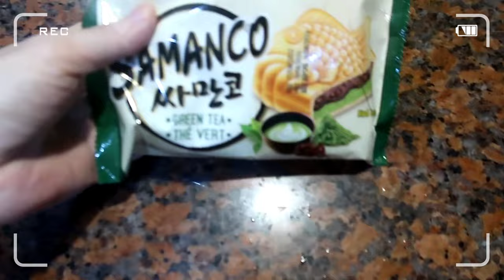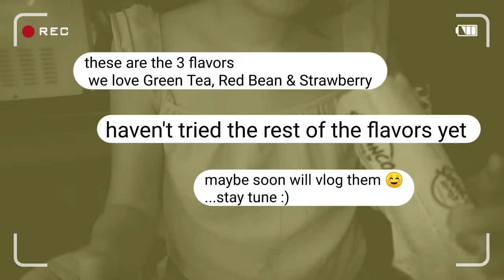KOREAN ICE CREAM SANDWICH 😍 SAMANCO Green Tea Strawberry Red Bean FLAVORS we love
Korean Ice Cream Sandwich for today's vlog ☺️

heloooo I'm back for another food episodeee😍 I miss vlogging food too💛

where I bought SAMANCO
...I'm thankful they have via online
Grab  mart  at
The Marketplace - Tomas Morato
so definitely remembering this place
they have so many choice of Korean Ice cream 😍

if you read this I appreciate you
God Bless
Stay safe